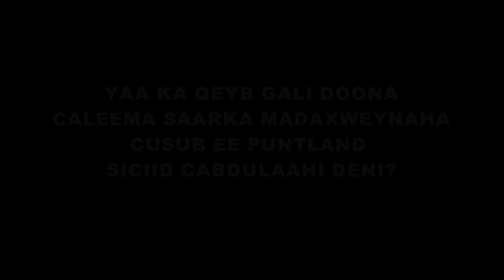WARBIXIN MADAXWEYNE FARMAAJO MA HOR FARIISAN DOONAA MUCAARADKA CALEEMA SAARKA MADAXWEYNAHA PUNTLAND?